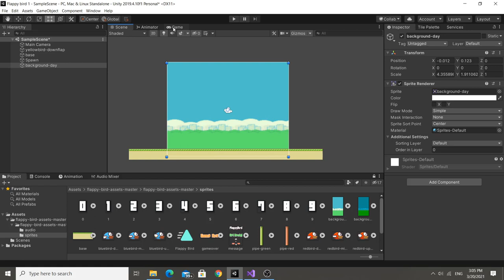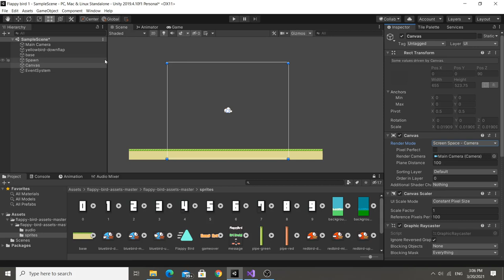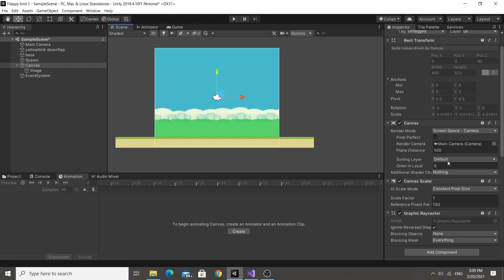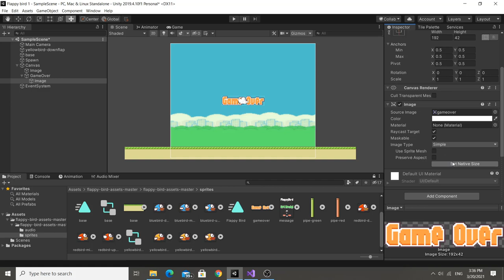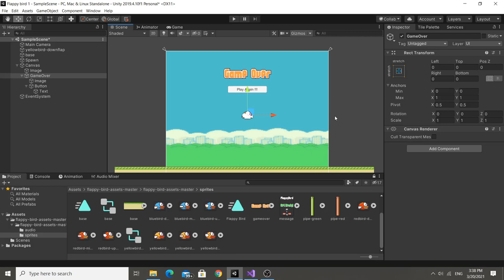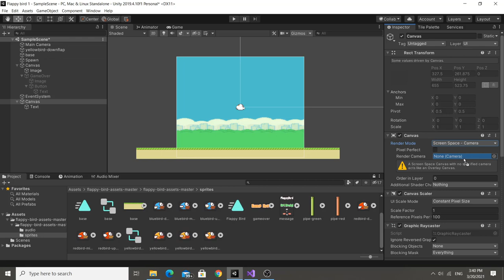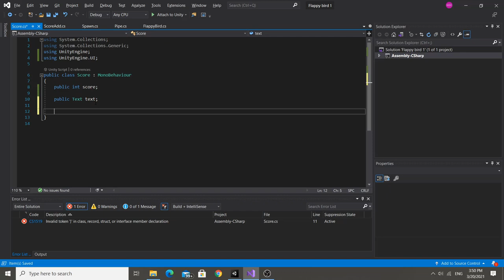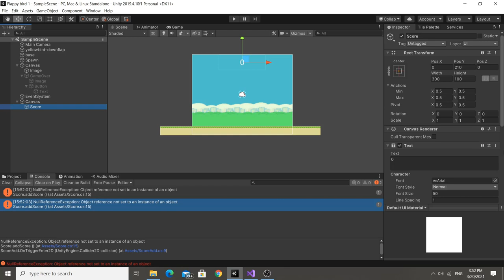Unity: Hướng Dẫn Cách Làm Game Flappy Bird (Part 2: Xong)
Xin cảm ơn đã xem video !